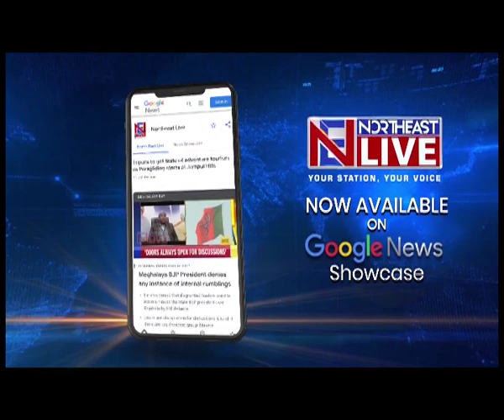Inpui, Liangmei, Ziangmei & Rongmei boost to Manipur's War on Drugs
The Manipur Government’s war on drugs received yet another big boost today with the joint tribes’ council comprising the Inpui, Liangmei, Ziangmei and Rongmei tribes from Tamenglong and Noney districts extending their support to CM N Biren Singh’s crackdown on drugs.